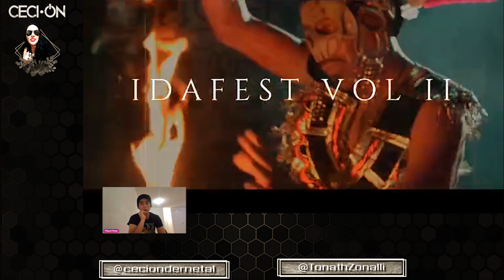🚀 CeciOn 89 Conoce al nuevo integrante de Tonath Zonalli 🚀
Rock y Terror radio digital

🎁 Creo mis transmisiones utilizando StremYard, te regalo $10 dólares en crédito, para que abras tu cuenta:

🎧 Si eres artista independiente y/o tienes una banda y estas buscando promocionar tu música, crea tu cuenta para recibir muchos beneficios:
GROOVER

Está vez, en CeciOn de metal, @TonathZonalliBand nos cuenta un poco de su trayectoria, de lo que se vivió en el Idafest, Volumen 2 y además nos presenta a Vik su nuevo guitarrista.

Agradecimientos a Idarock's Magazine por el apoyo para realizar esta entrevista.

Recap Idafest Volumen 2
Cortesía de Idarock's Magazine

© Todos los derechos están reservados a sus respectivos dueños, el material usado en este programa, solo se hace con fines de difusión y promoción.